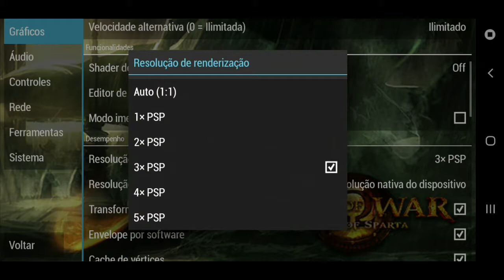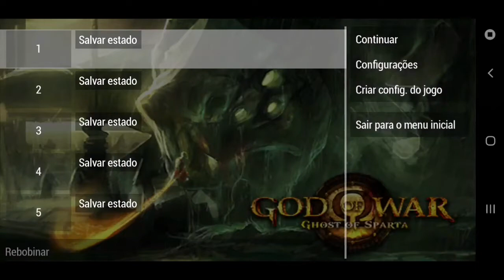god of war ghost of sparta Samsung galaxy note 8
Ele roda liso. O emulador do psp ainda não tá 100 % então o som dá umas travadas mas não impede a jogatina